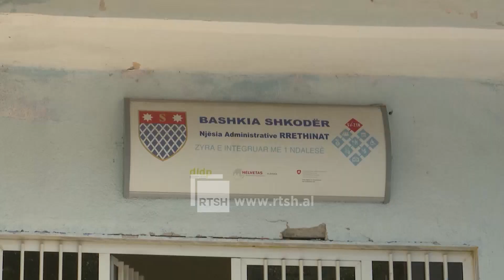Investime në rrethinat e Shkodrës - Pritet të rikonstruktohen disa segmente rrugore